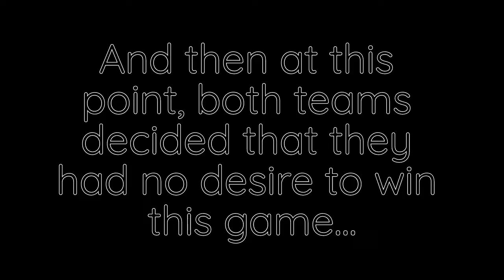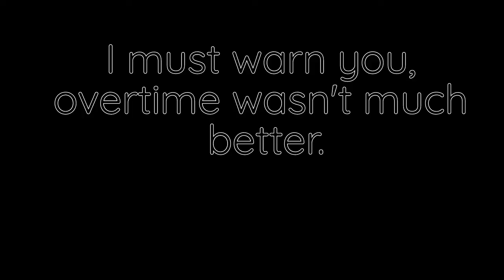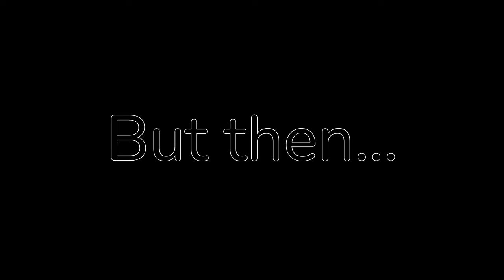The Rumble Game That Nobody Wanted to Win.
I never want to experience something as stressful as this again.

Socials:
Discord: Frozone Morales # 1900 (best way to reach me)